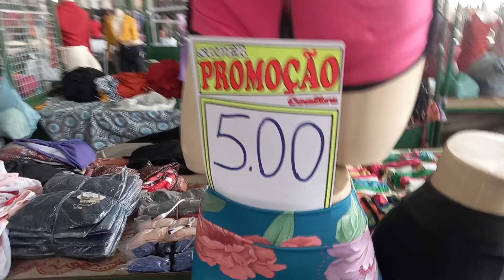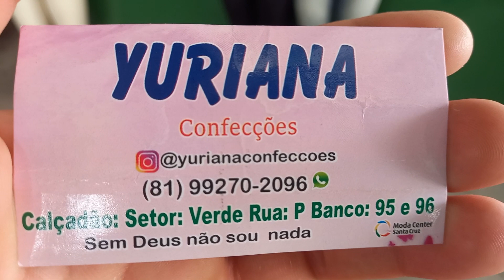Confecções Saias Ap 5 Reais 81 9.9270 2096